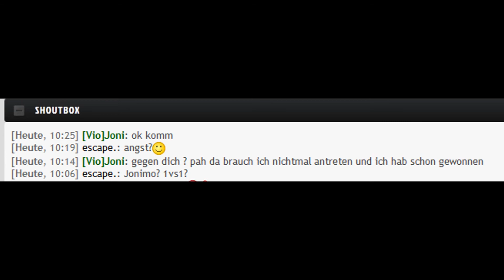[Vio]Joni @Rampage?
Aufgrund hoher nachfrage stelle ich alles in die Beschreibung!